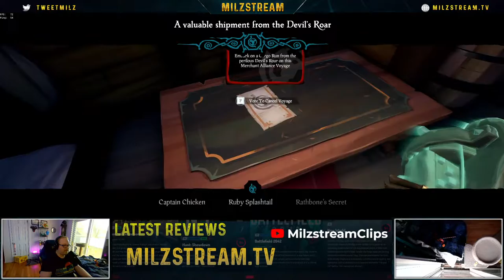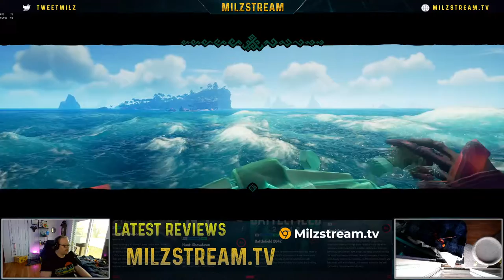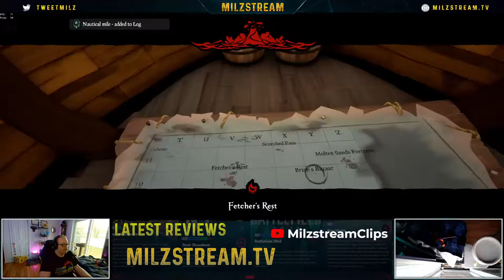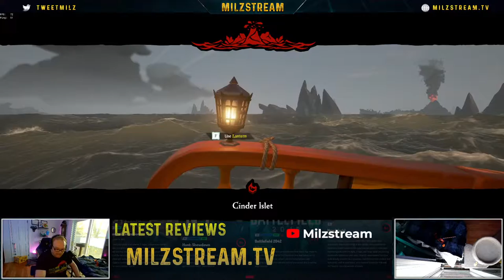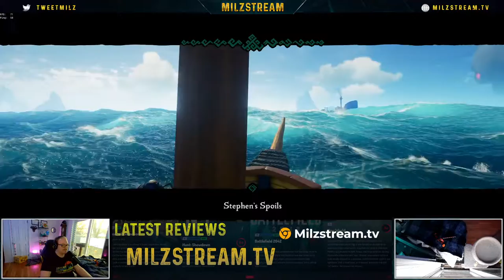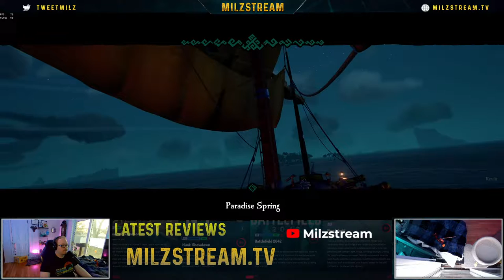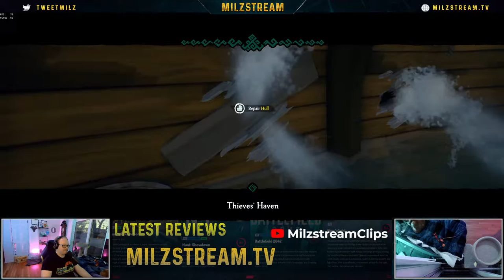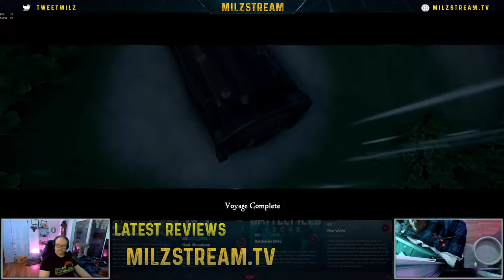Lets Play Games! TGIF!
Hello everyone, welcome to my live stream or video upload! If your interested in learning more about me checkout my